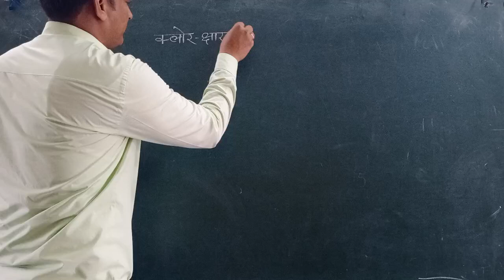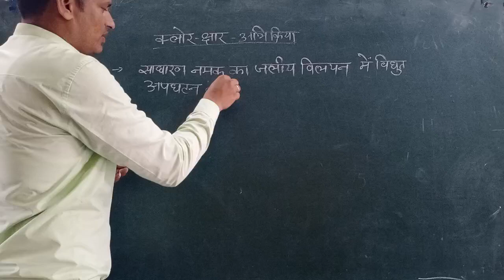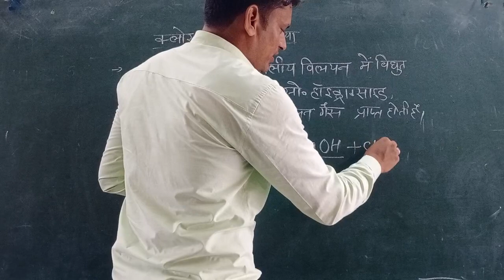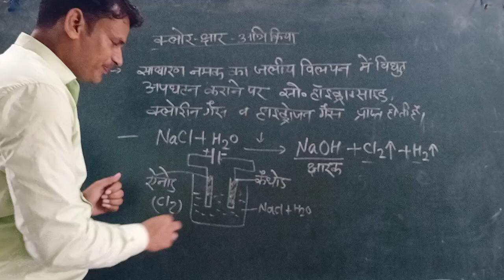class10 # क्लोर क्षारअभिक्रिया